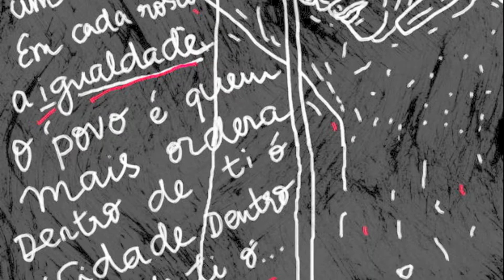Grandola vila morena (Zeca Afonso uke cover)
CAT Aquesta cançó del cantautor José Afonso va sonar a les ràdios portugueses un 25 d’ abril de 1974. Era el senyal que les forces armades, cansades de les guerres colonials, havien iniciat finalment un cop d´estat- afortunadament contra una dictadura. Aquest cover, tocada amb un instrument d´origen portugués, està edicada a la revolució dels clavells, aquella amb exèrcit portugués es va posar al costat del Poble i va enderrocar la llarga dictadura de Salazar, disfressada feia anys d'eleccions lliures en les que mai guanyava l´oposició. Altres pobles no han tingut tanta sort i han necessitat transigir amb l´exèrcit per aconseguir, només, una democràcia tutel.lada.             L´autonomia que ens cal és la de Portugal.

ESP Esta canción del cantautor José Afonso sonó en las radios portuguesas un 25 de abril de 1974. Era la señal que las fuerzas armadas, cansadas de las guerras coloniales, habían iniciado finalmente una vez d'estat- afortunadamente contra una dictadura. Este cover, tocada con un instrumento de origen portugués, está edicada a la revolución de los claveles, aquella con ejército portugués se puso junto al Pueblo y derribó la larga dictadura de Salazar, disfrazada hacía años de elecciones libres en las que nunca ganaba la oposición. Otros pueblos no han tenido tanta suerte y han necesitado transigir con el ejército para conseguir, sólo, una democracia tutel.lada.

ENG This song by singer-songwriter José Afonso was broadcast on Portuguese radio on April 25, 1974. It was a sign that the armed forces, tired of the colonial wars, had finally started a coup d'état - fortunately against a dictatorship. This cover, played with an instrument of Portuguese origin, is dedicated to the carnation revolution, the one with the Portuguese army joined the People and destroyed with them the long dictatorship of Salazar, disguised years ago of free elections in which the opposition couldn´t never win. Other peoples have not been so lucky and have needed to compromise with the army to achieve, only, a supervised democracy.